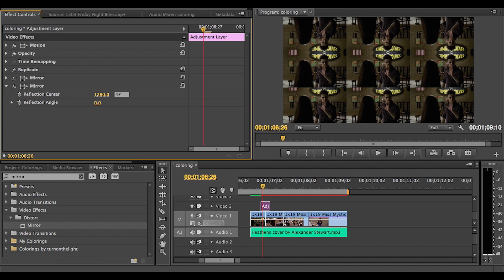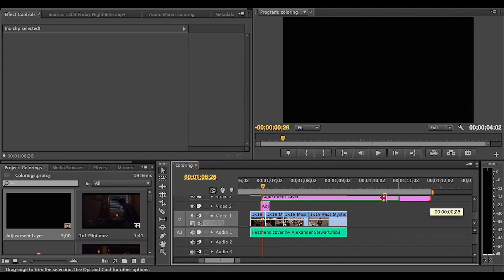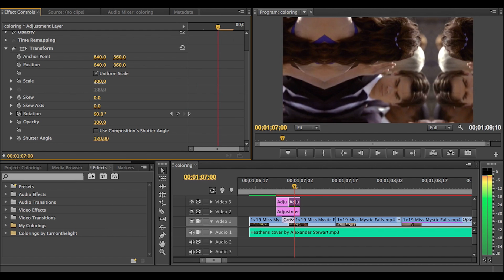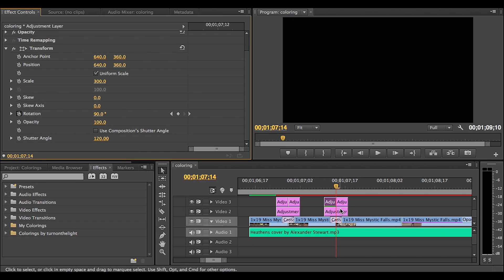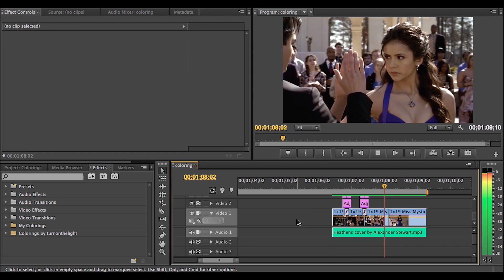Tutorial #1: Spin Transition [Premiere CS6]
Here it is, my first tutorial! A spin transition effect.

Note: Change the "Shutter Angle" value for different amounts of blur.

Also, I realize that I didn't show myself adding in the first cross dissolve. It went 2 keyframes to either side of the cut between both clips, which was half as much as the length of the adjustment layers, which went 4 keyframes to either side.

Bonus: In addition to turning each clip a full 90 degrees, it looks quite good with lower amounts, too, such as 15 degrees.